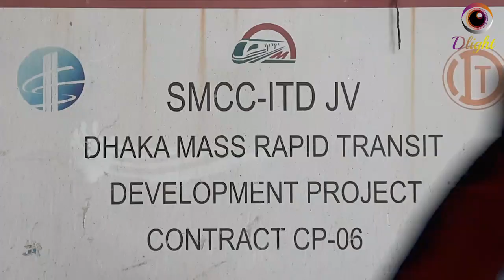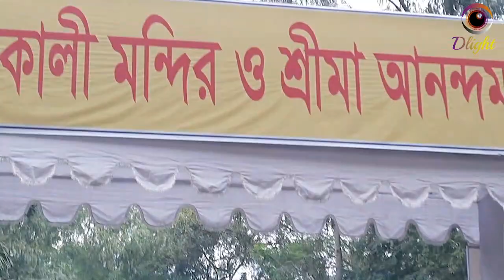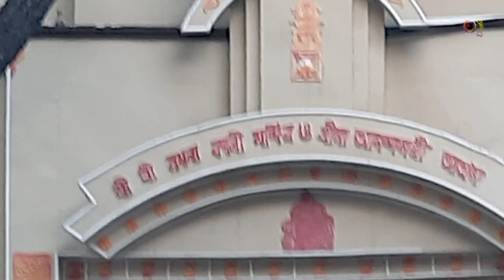How To Start Amor ekushey grantha mela ekushey boi mela 2022 How to go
How To Start Amor ekushey grantha mela ekushey boi mela 2022 How to go. How To Start Amor ekushey grantha mela This epidemic is becoming unbearable. How To Start Amor ekushey grantha mela ekushey_boi_mela_2022 How to go The Ekushey Book Fair or Amar Ekushe Grantha Melā ( অমর_একুশে_গ্রন্থ_মেলা lit. ''Immortal Book Fair of the Twenty-first[of February [Omor Ekuse Grontho mela]), popularly known as Ekushey_Boi_Mela (Bengali: একুশে_বই_মেলা [ekuʃe bɔi mæla]) is the national book fair of Bangladesh. It is arranged each year by Bangla Academy and takes place for the whole month of February in Dhaka. Ekushey Boi Mela 2008 was held from 1 to 29 February 2008. As many as 288 publishers participated. A record number of books were published on the occasion. According to official statistics, the number of books published in connection with the book fair was 2578. The sale proceeds from books sold shot up to a record of Taka 200 million. Boi Mela is an Online Bangla Book Store. Our catalog includes more than 10000 books from over 50 publishers. We are adding new books every now and then. You can search books by author, publication, topic or part of the title. We are exclusively authorized by many of the major publications as their official online catalog and store front. Traditionally the Amar Ekushey Boi Mela, the largest book fair in Bangladesh, takes place regular as clockwork from the first day until the last day of February, 2020 being an exception when the event began February 2. boi mela Emer Ekushey Book Fair is the biggest fair of Bangladesh and the fair of life. New books will be published from various publications on the occasion of 2022 Amar Ekushey Book Fair. 2022 Amar Ekushey Book Fair latest news in this video. The month long annual book fair ‘Amar Ekushey Grantha Mela’ at Bangla Academy has commenced like every other year. As per tradition, the fair was inaugurated by the Honourable Prime Minister on the very first day of February. This year, the book fair has been organised on a much bigger scale than it was in the past to make it more convenient for prospective buyers, book lovers, publishers and printers, and others. In fact, over the years, it has turned into a national literary and cultural festival. Throughout the year, writers, publishers and readers wait with eagerness for the fair where they will be presenting their literary works and creations to the readers. A large number of people also visit the fair to attend many other side events that are organised by Bangla Academy. One can feel the literary and cultural pulse of the country by visiting the book fair. But the fair did not come to this stage in one day. It is the outcome of years of concerted efforts of many individuals. Here it may be noted that the ‘Boi Mela’ is dedicated to the martyrs who died on 21st February, 1952, for establishing Bengali as one of the state languages of Pakistan at that time. Records suggest that Chittaranjan Saha of Muktodhara Prokashoni put 33 publications of his publishing house on display on 21st February, 1972. Later, other book publishers joined unofficially. In later years, Chittaranjan Saha has been recognised nationally and internationally for his initiative and was awarded the Ekushey Padak and the Vidyasagar Puraskar in 2005, a gold medal for being the best publisher in 1997, and also with the Natyasabha Puraskar in 1988. Gradually, it became official and the most popular book fair of Bangladesh. The Bangla Academy formally took the responsibility of organising the Boi Mela in 1978. In 1984, it was named, "Amar Ekushey Grantha Mela." In the succeeding years, the size of the Boi Mela increased substantially. It has been recorded that 460 publishing houses participated in the fair in 2018, 450 in 2017, 401 in 2016 and 353 in 2015. Every year, an increasing number of new published books is displayed for the prospective readers in different stalls set up by the publishers. Dlight is a popular Youtube channel. Dlight has given the latest news of Amar Ekushey Book Fair on YouTube channel.